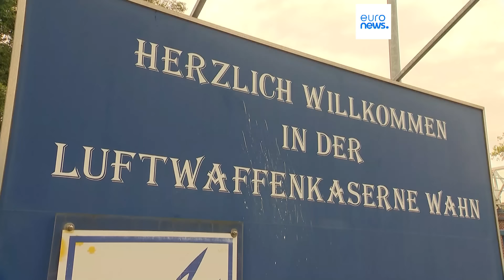L’info du jour | 15 août - Matin